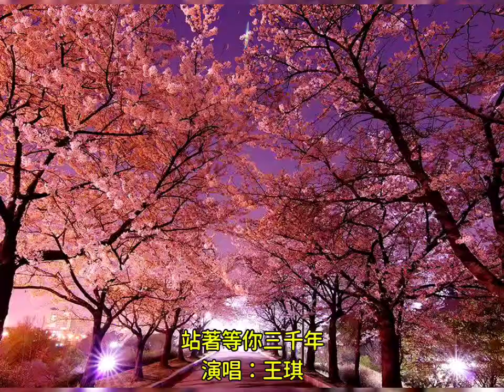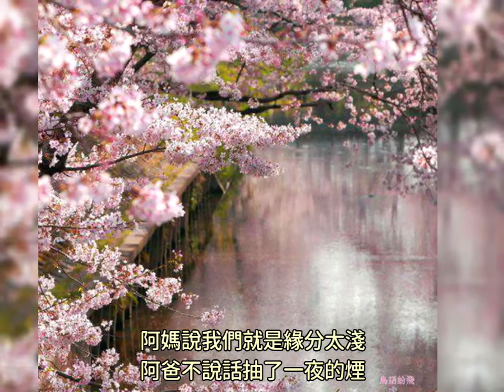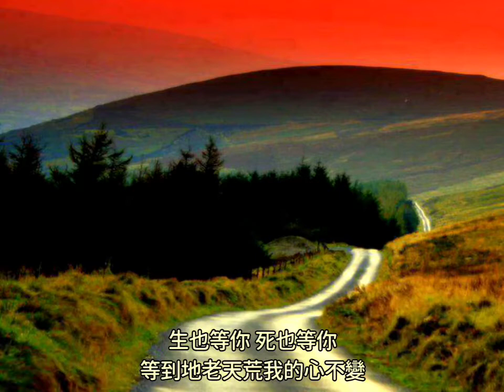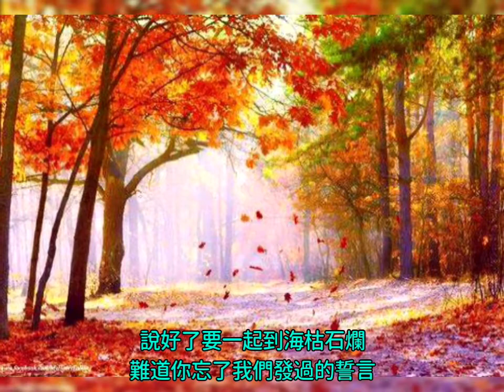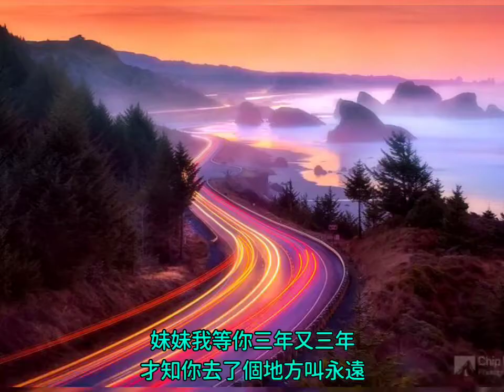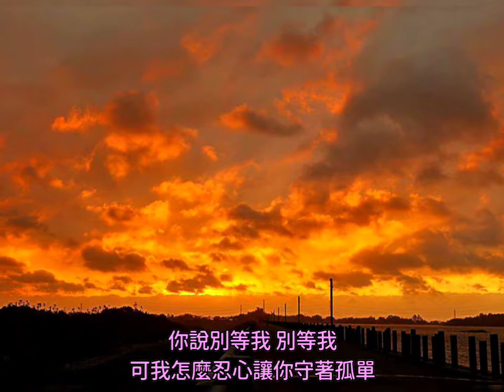風景+王琪+站著等你三千年+有歌詞